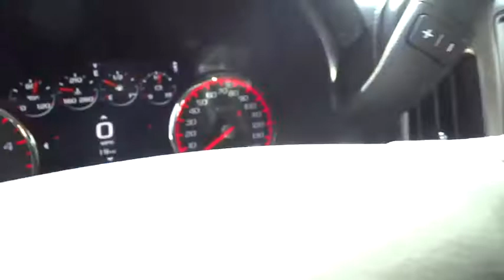2015 GMC Sierra 2500HD Inland Empire, Redlands, Yucaipa, San Bernardino, Highland, CA 25401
2015 GMC Sierra 2500HD

301 E. Redlands Blvd